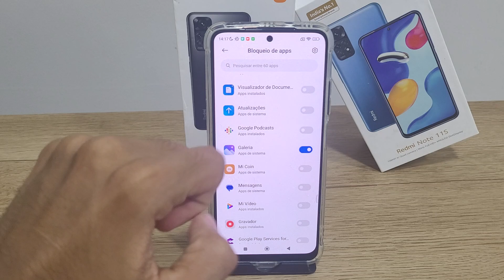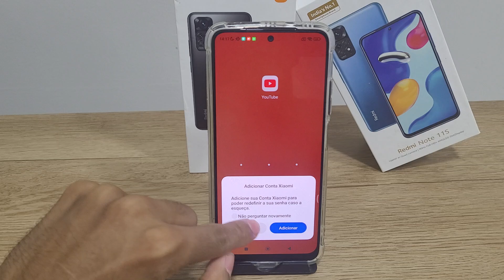Top dicas#3 Como bloquear aplicativos no Redmi note 11s - Passo a passo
Fala pessoal!! vou mostrar nesse video passo a passo de como bloquear aplicativos no seu Redmi note 11s

✩ Redmi Note 9 64G / 128GB
✩ Redmi Note 9S 64G / 128GB
✩ Poco X3